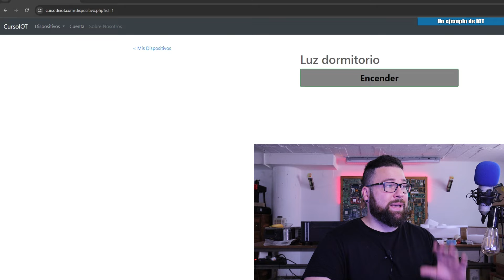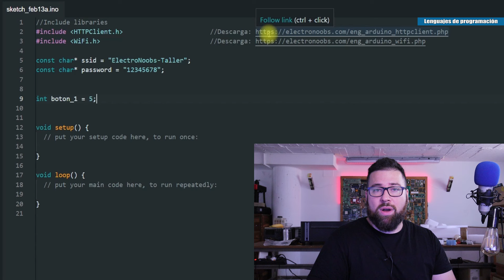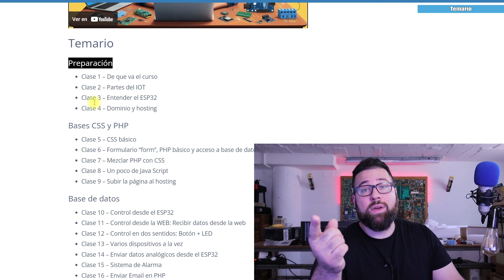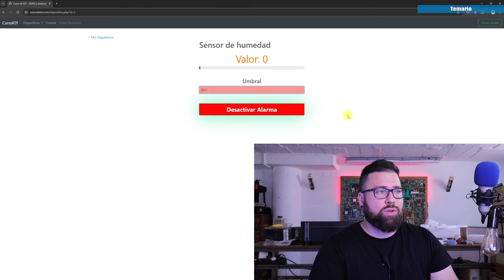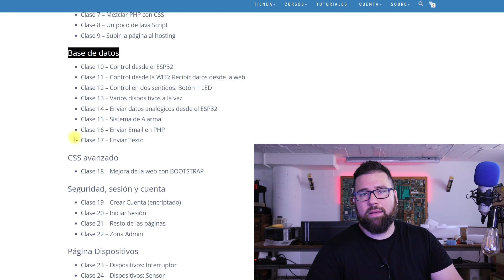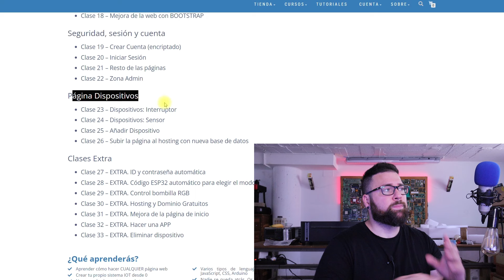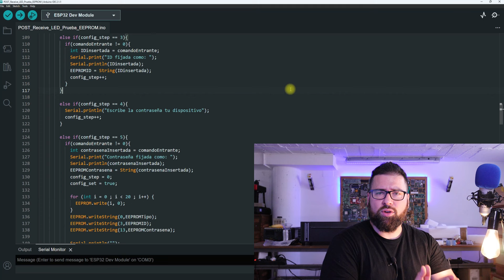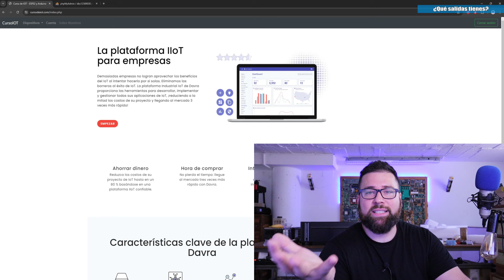Curso IOT ESP32 Resumen y Temario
Aprovecha la rebaja cuando lanzamos el curso!